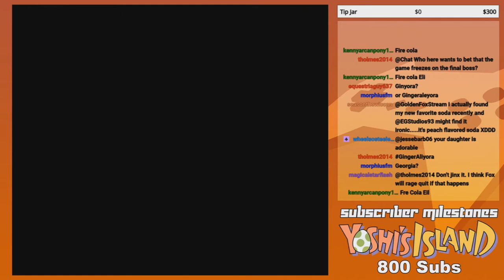GoldenFox Plays The Lion King Pt. 4